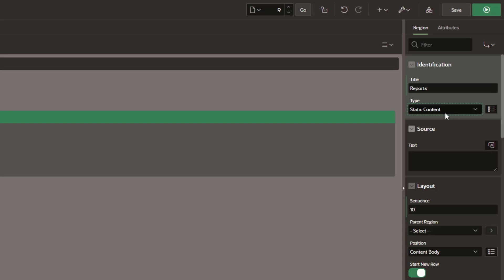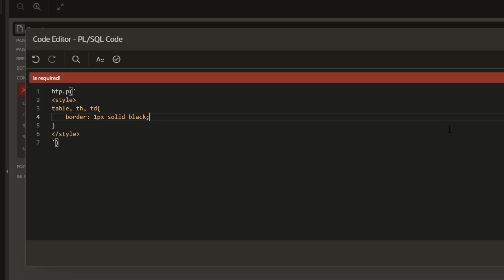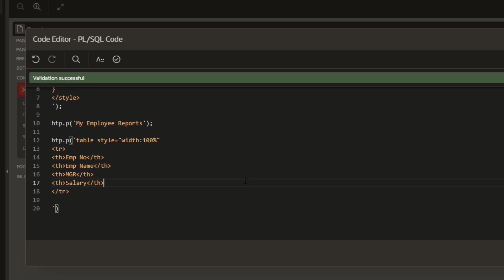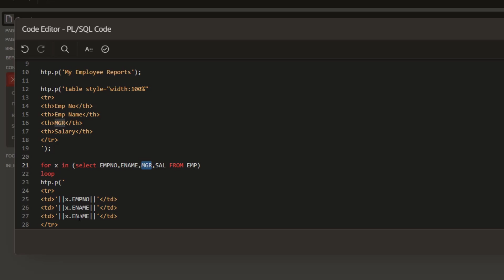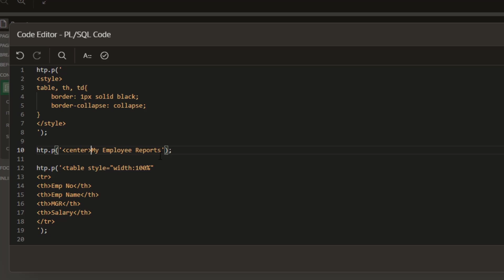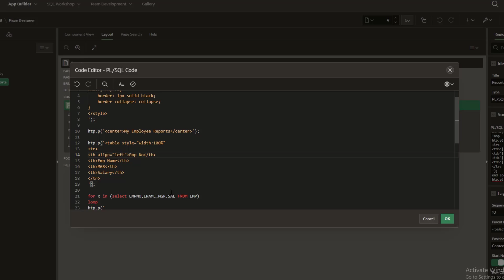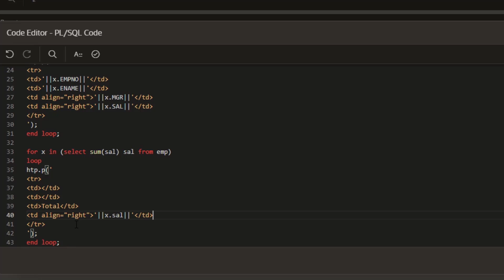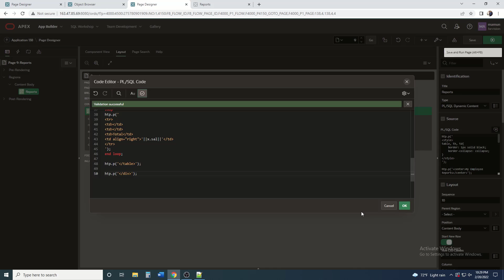Make Print Reports | Oracle APEX